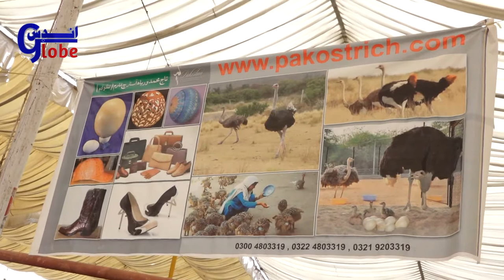Three Ostrich in Their Fun || OSTRICHS || Unth Pankhi Burung unta